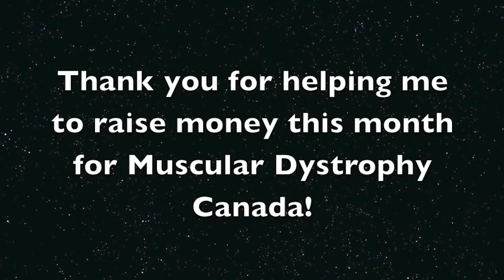Off the Grid Needlearts - Flossmas 2019 Day 24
We are headed over to visit Ginger Gerald Stitcher for a Christmas Eve visit at 6:30pm EST

We are raising funds for Muscular Dystrophy Canada this year, through three different avenues.

Michelle Garret will be running auctions every week with 100% of profits being directly donated. She made a special video for us to explain how these auctions work, and you can go and visit her here:

Our third way to raise money will be direct donation to Muscular Dystrophy Canada
- please visit:

@totesbyTheresa is also joining in with the fundraising fun and you can find her totes on IG!

You can also find daily Flossmas videos from:
Ginger Gerald Stitcher
Michelle Bendy
Spunky Girl Stitchery
Pam's Crafty Corner
SylverStitches
FarmGirl
Stitching the High Notes
Sammy J Stitches
Janet Jabber

- anyone else want to join in?

Casey - @hewitthillsamplers has designed a freebie Flossmas chart, check her out on Instagram!